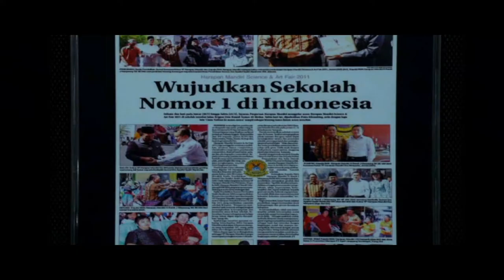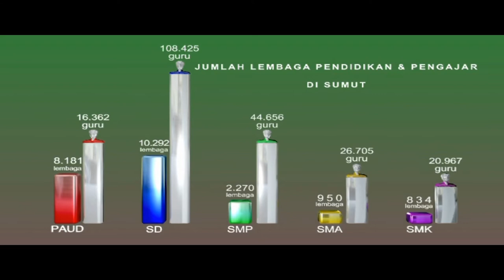The Ganteng Crew - SIAPA DIA ? (OFFICIAL VIDEO)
Vidio Asli Lagu The Ganteng Crew - Siapa dia ?
Thanks to :
Thrace Film Production
Kameramen & Editor : Muhammad Ardian
Penyanyi : J' Quality ( Bang Pay & Bang Anhe)
Background dance : Shuffle Dance SAHIVA USU